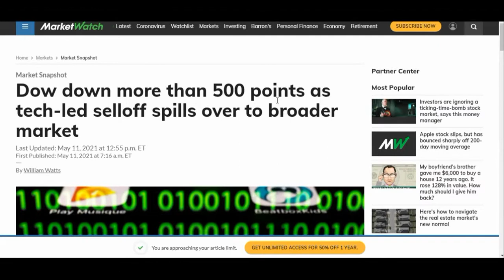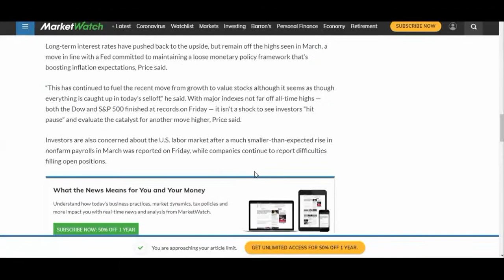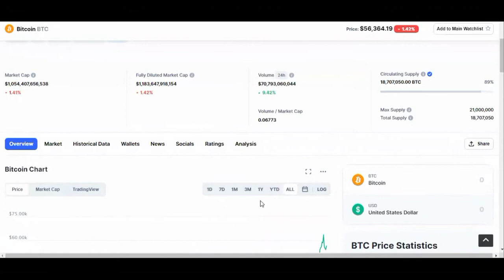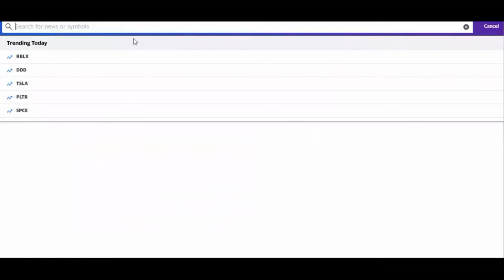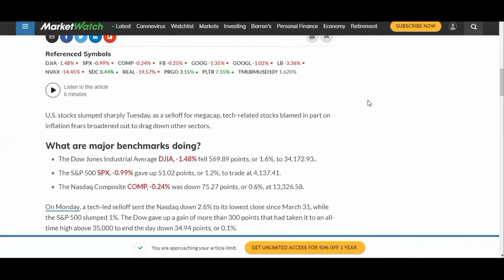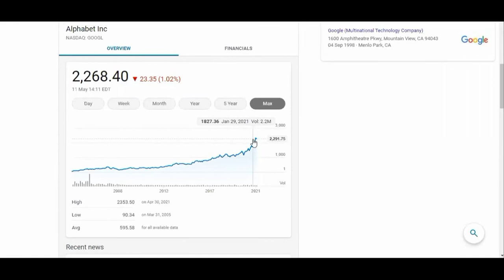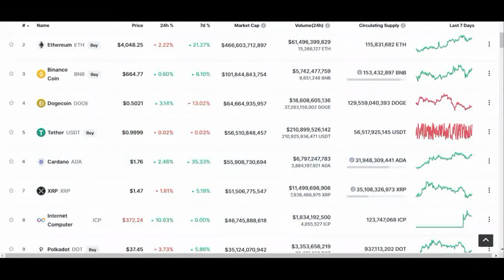Stock Market Vs. Crypto Market-Why I'm Thankful That I'm In The Crypto Market This Thankful Tuesday!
I do get a referral fee when you use any of my links.

In this video I talk about what I'm thankful for why I'm in the Crypto Market and Not Just The Stock Market!

BTC: 1HaPJmhUn4FM446yqZn6QUbRhd5ksw8EaU

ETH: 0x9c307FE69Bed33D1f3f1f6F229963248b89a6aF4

LTC: LWXdCgQ8cNfA3msettu5hjSQtKoRBFtRpG